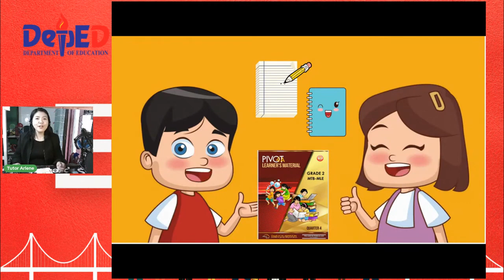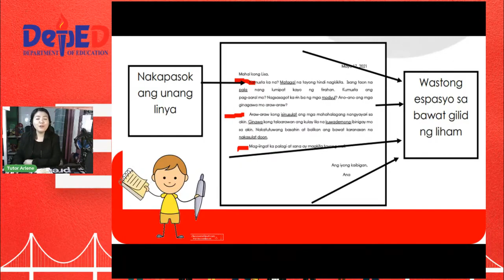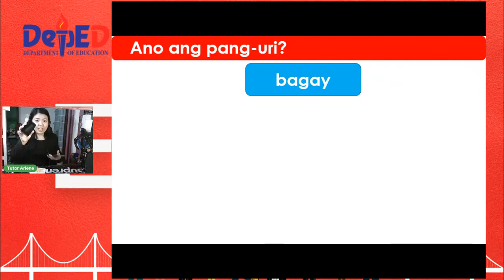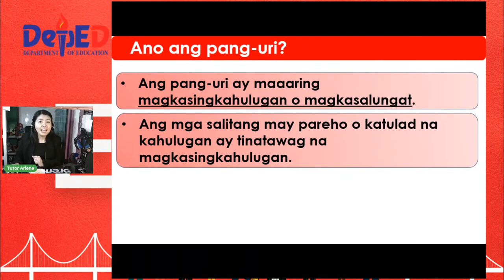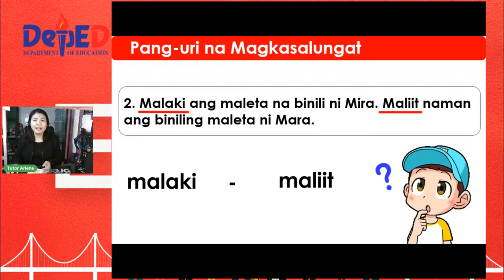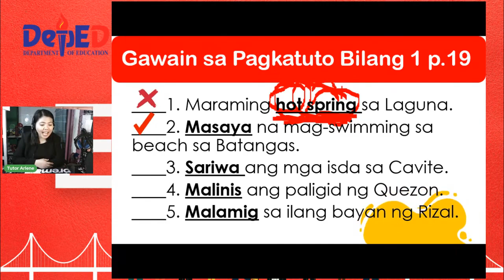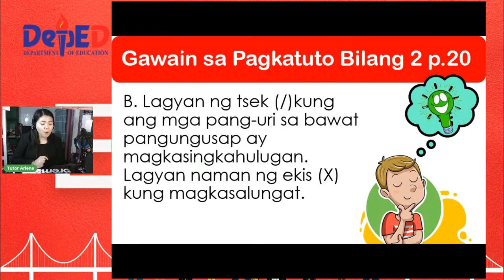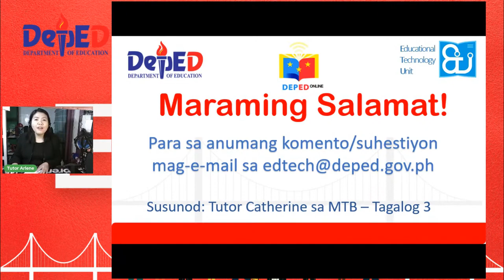MTB MLE 2 Tagalog Week3 Quarter 4 Paggamit ng mga Salitang Pang-uri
QUARTER 4 LESSONS

Filipino 2 Week 2 Quarter 4 Gamit ng mga Salitang Kilos sa Pag-uusap Tungkol sa Iba’t ibang Gawain

Filipino 2 Week 3 Quarter 4 Mga Salitang Magkasingkahulugan at Magkasalungat, Mga Sitwasyong Pinaggamitan ng Salita (context clues) at Gamit ng Pormal na Depinisyon ng Salita

Filipino 2 Week 4 Quarter 4 June 9, 2021 Pagsasabi ng Paraan, Panahon at Lugar ng Pagsasagawa ng Kilos o Gawain sa Tahanan, Paaralan at Pamayanan | Pang-abay na Pamanahon, Pamaraan at Panlunan

Math 1 Week 1 Quarter 4 ETUlay | Pagsabi ng mga Araw sa Isang Linggo at Buwan sa Isang Taon sa Tamang Order